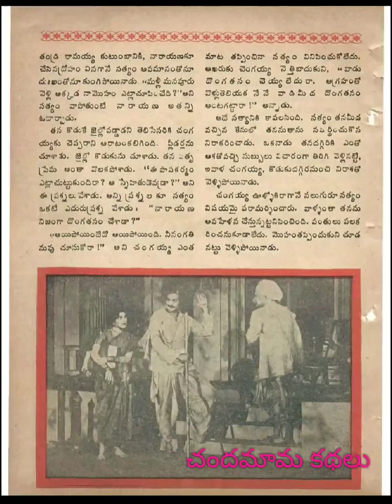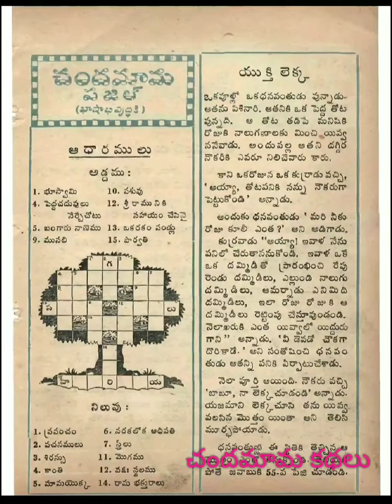Chandamama | 1950 April | Preview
1950 April Chandamama - Srilu Balla